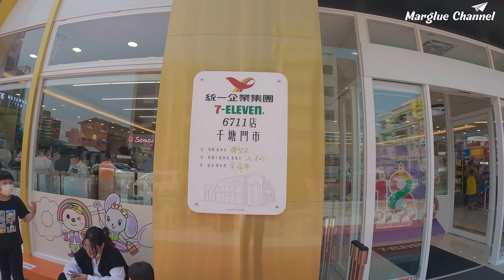開箱【7-11桃園千塘門市】突破對便利商店的想像, 59元均一價生活百貨、現打果汁Bar、電玩區、百貨飾品專櫃、K.Seren美髮美體護理、OPEN iECO循環杯還杯機, 多元複合購物樂趣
【影片章節】
0:00 開場
1:25 巧克力專區
1: 50 自助區
2:02 Open Plaza
2:31 電玩區
2:47˙百貨飾品專櫃
3:13 飲料區
3:25 寵物生活專區
3:42 均一價生活百貨
4:02 OPEN MART
4:49 洗手間區
5:04 櫃台區
5:48 結語
6:09 彩蛋

今天4月29日開幕的第6711間紀念店
千塘門市
位於桃園市觀音區草漯重劃區
我們一起來逛逛吧

為桃園航空城新興發展區
呼應台灣7-ELEVEN第6711店寓意，
門市外觀設計以「綠芽」為理念
期許統一企業集團生活產業在地深根

進入大門前 看到Open18
OPEN將跟雪鈴兔波波 穿新裝
慶祝Open 18周年
別忘了 7月11日是 Open將的生日喔

一進來先是書籍暢銷排行榜跟雜誌區
再來就是統一集團的新品牌 K.Seren
有化妝品專櫃 美妝小物 化妝工具
醫美面膜 保養品區

巧克力專區
有精品巧克力區
包裝漂亮進口巧克力 適合送禮
還有最佳購買巧克力
以及巧克力禮品區
自助區
自助區是大家最熟悉不過了
有蒸饅頭 包子 熱狗 關東煮 茶葉蛋 還有馬辣的麻辣燙

Open Plaza
這區肯定大人小孩都喜愛的一區
有迪士尼 史努比 三麗鷗 跟Open家族的玩偶
發現有淡黃色的史努比
自從我去東京迪士尼後 最喜歡的一隻熊
讓你猜猜 是哪一隻熊呢
歡迎留言跟我說

電玩區

百貨飾品專櫃
與攜手Lotin飾品，
有手鍊、項鍊、戒指等，
以經典肖像且具時尚設計美麗飾品打造個人魅力
讓民眾在7-11就能平價買，更加貼近生活。
飲料區
有日本 韓國的飲料
而且是無冰飲料

寵物生活專區
OPEN PET’S寵物生活專區
首次在門市實體陳列貓跳台，
有超過200項寵物商品
滿足鄰近商圈飼主就近就可以購買的需求。

均一價生活百貨
還以為我走錯地方嗎
這次門市受人矚目的就是均一價生活百貨
通通都是59元，
內容物充滿許多日系生活用品，
包括廚房、衛浴、收納等三大分類的小物

OPEN MART
千塘門市首度設置 OPEN MART
冷藏蔬果多為採獨家小規格包裝，
適合一餐份量的當令農產品
冷凍區 有海鮮 肉品 跟即時料理
另外還有 素食專區 天素地蔬 百款低碳蔬食

洗手間區
設立OPEN iECO循環杯還杯機等等

櫃台區
人山人海 排隊中
在櫃台區有不可思議咖啡 現打果汁BAR 酒BAR 現烤哈燒專櫃都是之前沒有過的
統一超商 也攜手 聖娜、Mister Donut、COLD STONE
提供在地民眾全天多元化的生活體驗
集結飲品、東南亞名物、美髮美體護理、臉部保養、居家香氛、麵食、糕點等類別
逾500個品項滿足消費者多元化採買需求 增添遊逛體驗

小編跟我 買了Open 18周年紀念福袋
到時候再做一集開箱影片

下次您也來 觀音 千塘門市體驗多元複合購物樂趣

資料參考
中央社
Open小將 臉書